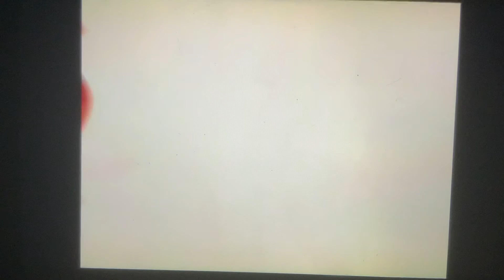Baby dolittle world animals walking parrot